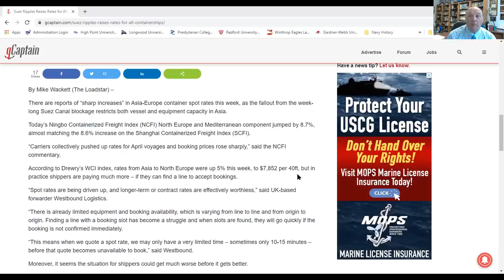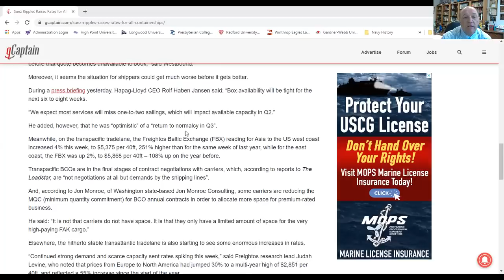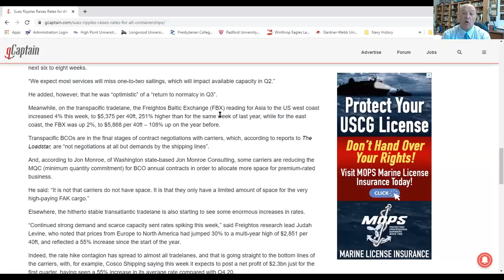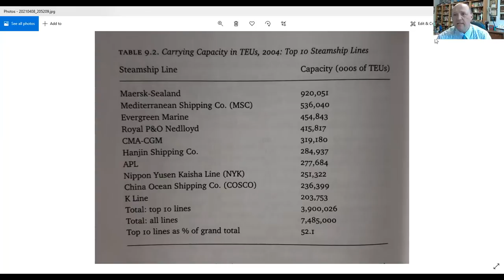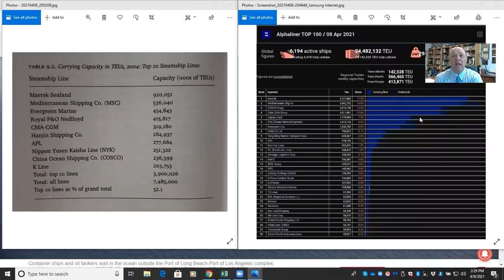ULTRA LARGE CONTAINER SHIPS (ULCS) | What is Going On In Shipping?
Associate Professor of History Sal Mercogliano of Campbell University former merchant mariner and professor of Maritime Industry Policy at the U.S. Merchant Marine Academy discusses the latest from the Suez and MV Ever Given.

In this episode, we discuss the issue regarding containerships - the shortage in containers, escalating freight rates, and the growth of the vessels over the past fifteen years overwhelming infrastructure.

Box Boats: How Container Ships Changed the World

The Box: How the Shipping Container Made the World Smaller and the World Economy Bigger